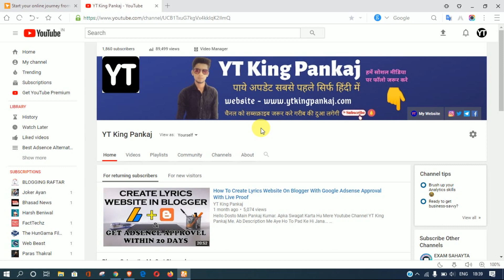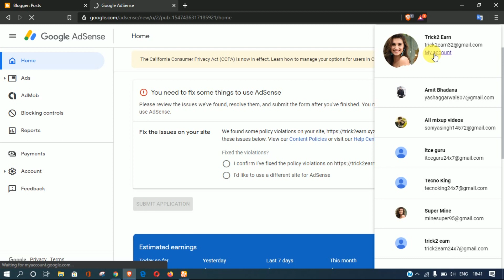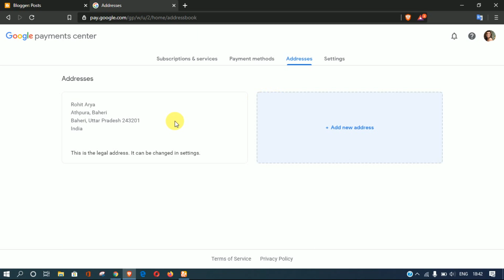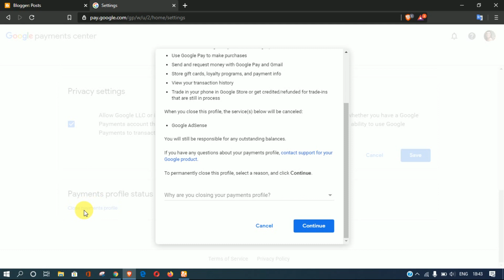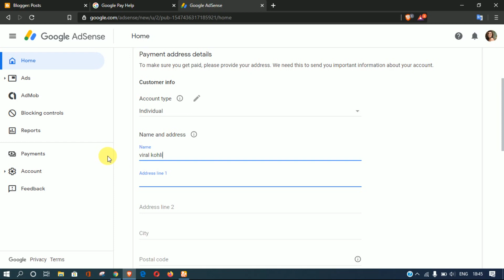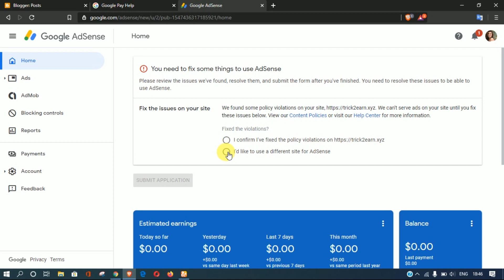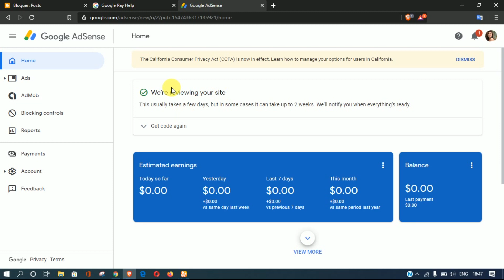Adsense Problem Solved You Already Have An Existing Adsense Account Problem Solve | New Trick 2020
Hello Dosto Main Pankaj Kumar. Apka Swagat Karta Hu Mere Youtube Channel YT King Pankaj Me. Ab Description Me Aye Ho To Pad Ke Hi Jana...
Dosto Video Achi lage To Plz Like Kar Dena Or Bahut Achi Lage To Share Kar Dena.. Or Bahut Bahut Achi Lage To Channel Ko Susbcribe Kar Dena.. Thank You Guys...